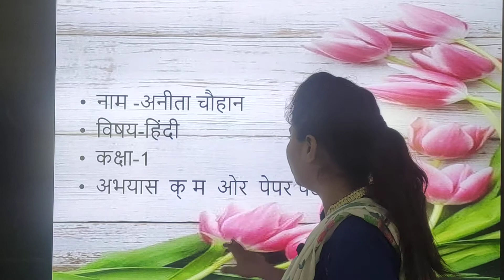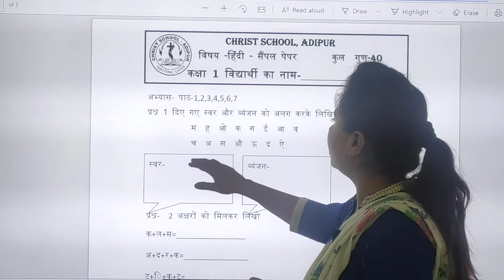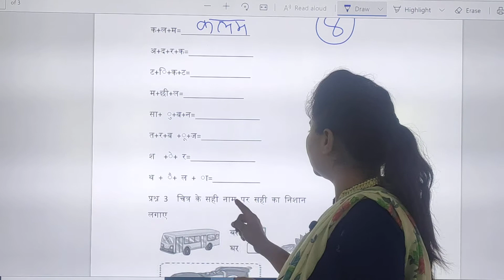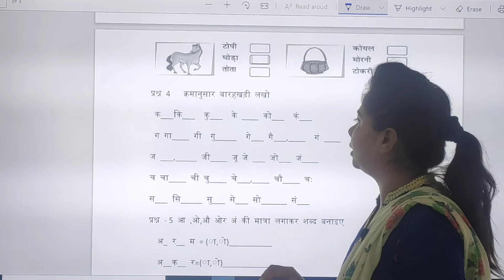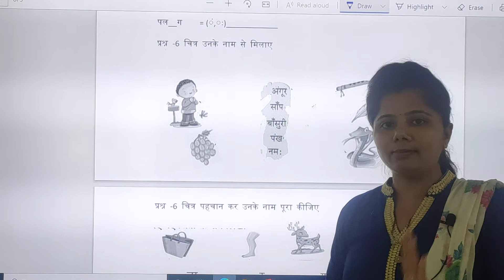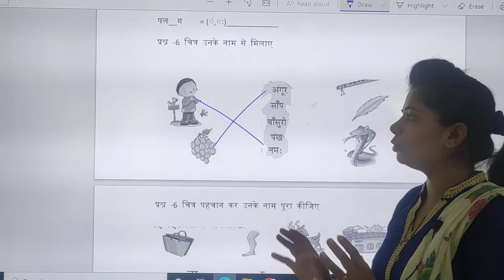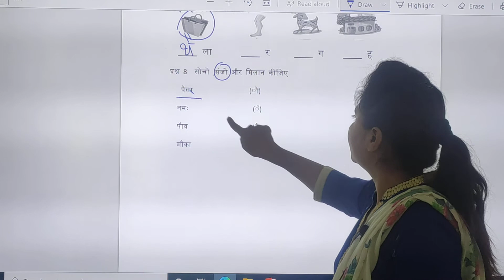STD : 1 // Hindi // Paper style and revision